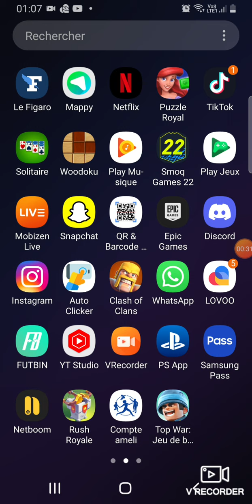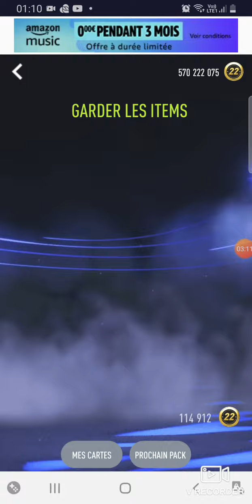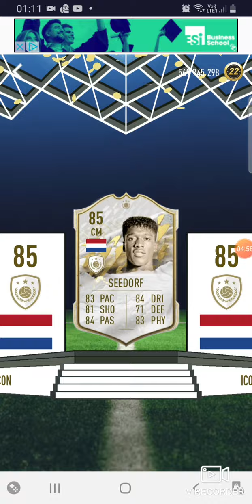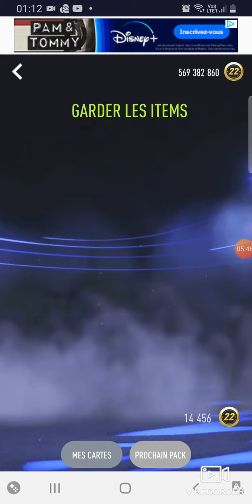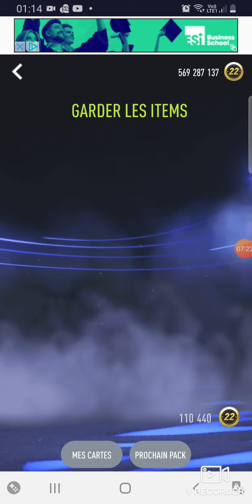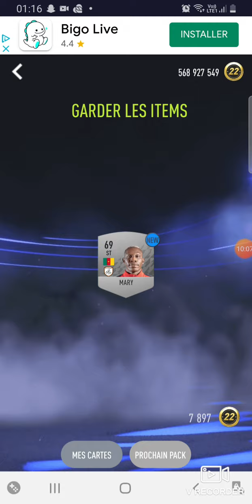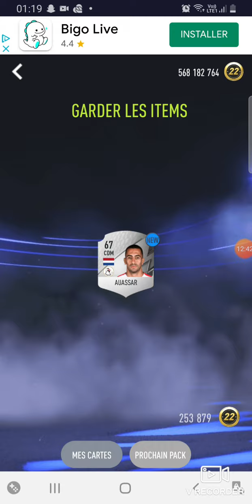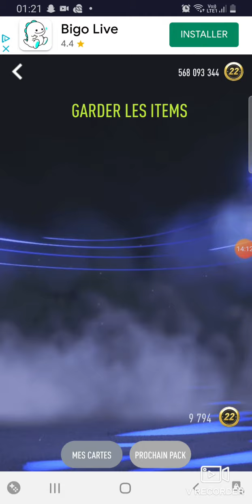⚽️SMOQ GAMES 22⚽️ je pack jusqu'à avoir un icônes moments